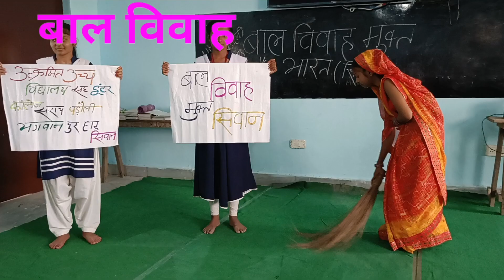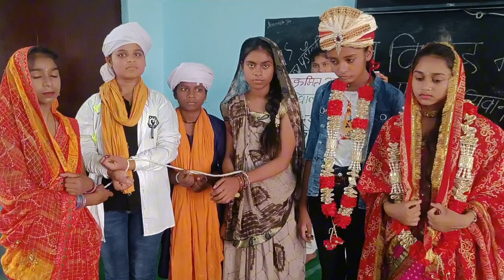बाल विवाह मुक्त भारत || bal vivah || bal vivah par natak || बाल विवाह सामाजिक नाटक